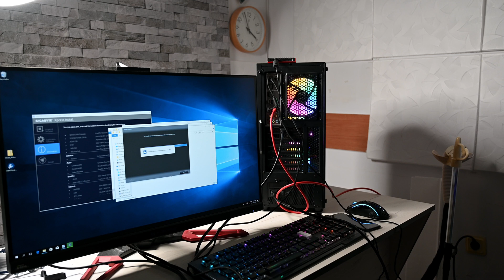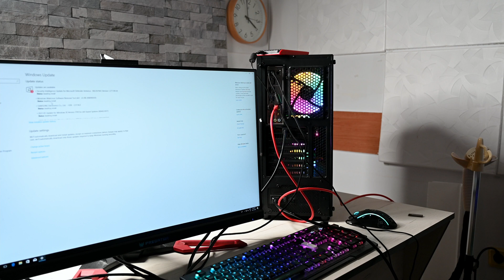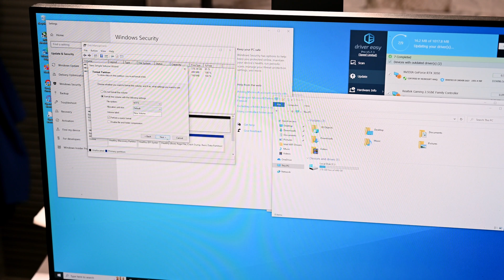Troubleshooting my SUBSCRIBERS Gaming PC !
Hello everybody,
Couple of months ago my subscriber build this pc with my help.
Today, he is back to me with some problems that we need to troubleshoot and of course do some cleaning and maintenance.